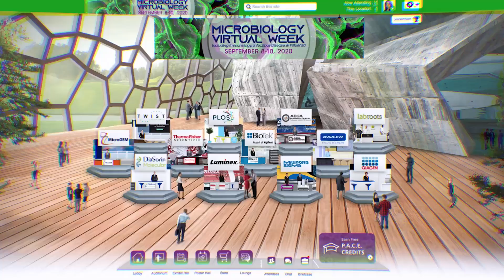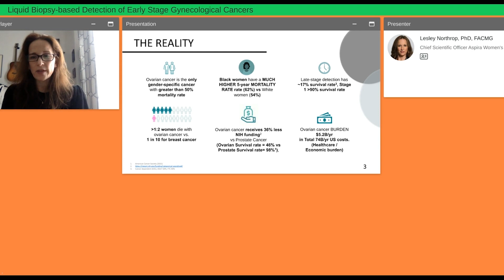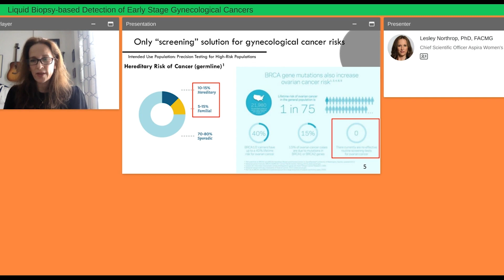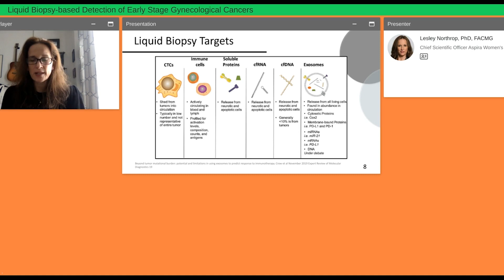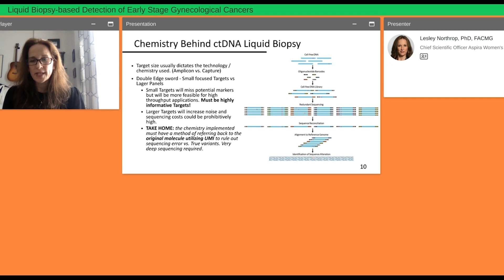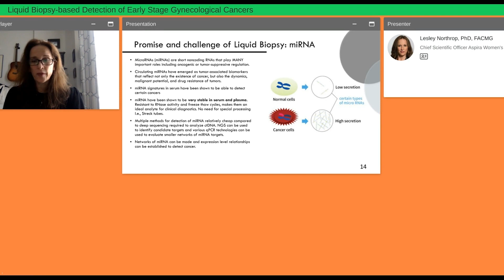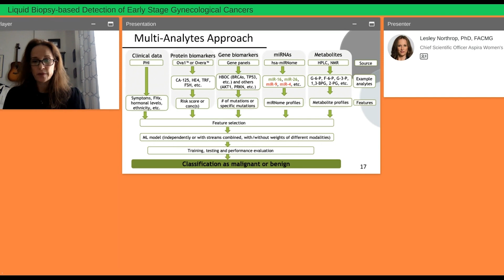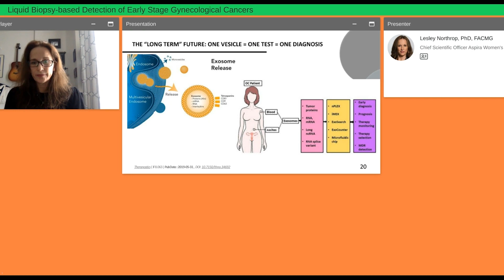Liquid Biopsy based Detection of Early Stage Gynecological Cancers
Presented By: Lesley E. Northrop, PhD, FACMG

Speaker Biography: Dr. Lesley Northrop is the Chief Diagnostic Officer at Everly Health. Dr. Northrop is a PhD trained Neuroendocrine, Reproductive biologist and a clinically boarded molecular geneticist. She has spent the past 20 years working in clinical diagnostics, developing high-throughput, high-complexity diagnostic tests that meet clinical unmet need...

Webinar: Liquid Biopsy-based Detection of Early Stage Gynecological Cancers

Webinar Abstract: According to the American Cancer Society, in there were an estimated 110,070 new cases diagnosed and approximately 32,120 deaths from gynecologic cancers in the U.S. in 2018. Of the five most common types of gynecologic cancer (cervical, ovarian, uterine, vaginal, and vulvar), ovarian cancer is associated with the highest mortality rate and is the fifth leading cause of cancer death. With the exception of pap smear for cervical cancer, there is no specific screening test for any gynecologic cancer...

Earn PACE Credits:
1. Make sure you’re a registered member of Labroots
2. Watch the webinar on YouTube or on the Labroots
3.